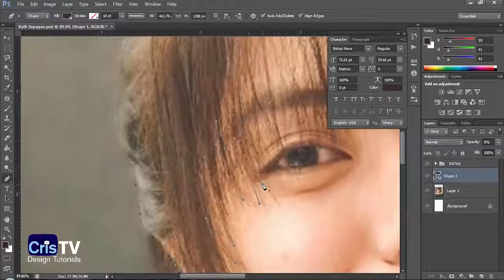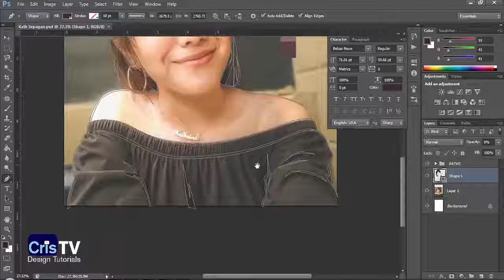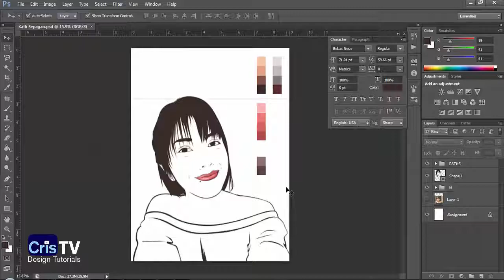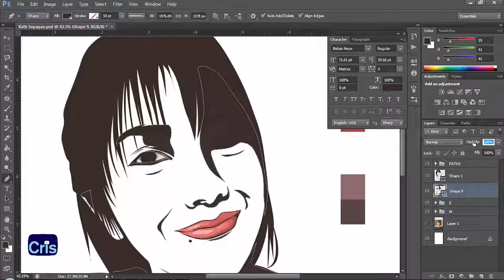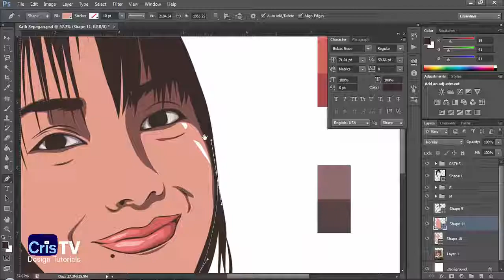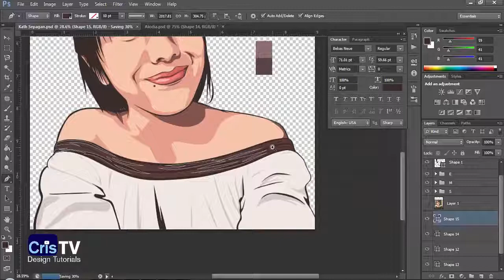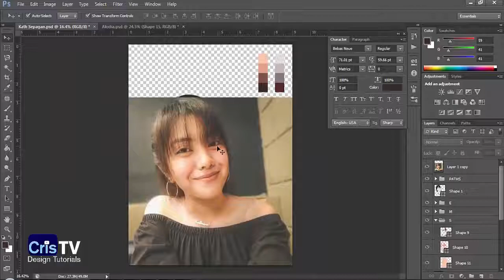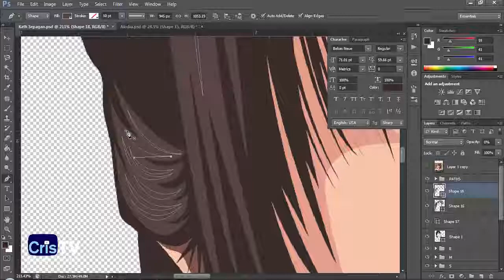Part 10 | Kath Sepagan | FAN Art Series | Team Payaman X Camp Boomy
Because of Camp Boomy and Team Payaman i decided to Create FanArt Related to whole Team Payaman So Expect Team Payaman Artworks This September!

FanART Para sa Pader Camp Boomy Cafe